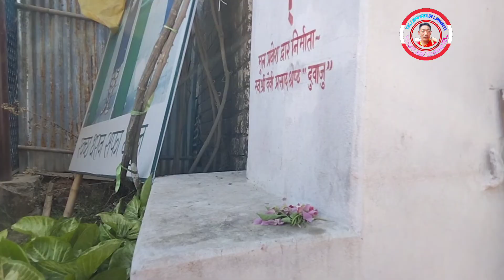धरान बुढासुब्बा मन्दिरमा पूजा गर्नेको लाइन || गाइने दाइले गाए मिठो गीत || शनिबारको दिन भक्तजनको भीड.